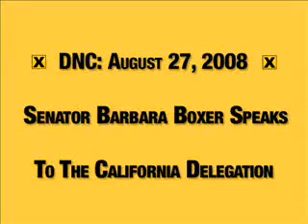2008 DNC: Sen. Boxer Speaks to the CA Delegation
Barbara at the DNC, 8/27/08